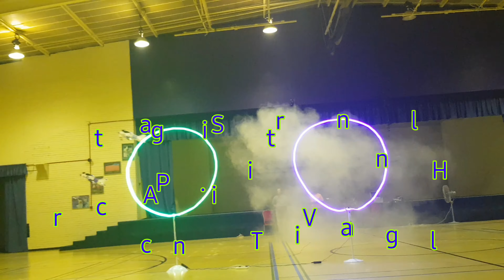ذكريات مشاركة برنامج عرب قوت تالنت لبنان ٢٠١٩ فريق البحر الاحمر للطيران اللاسلكي